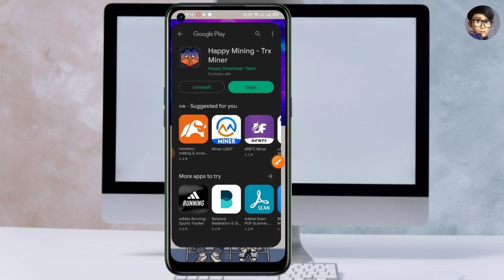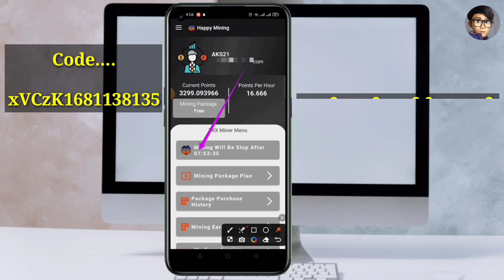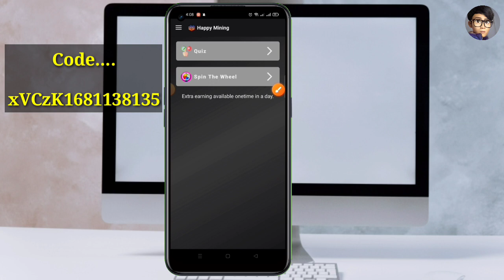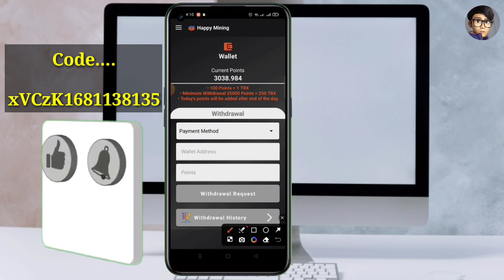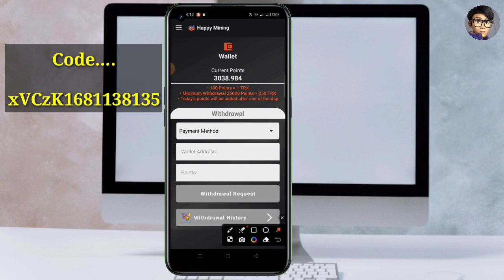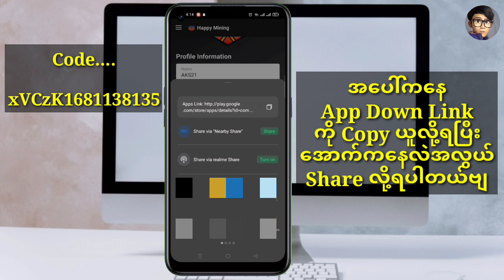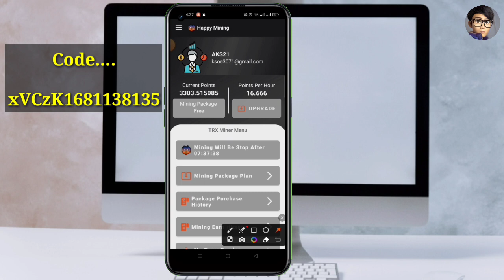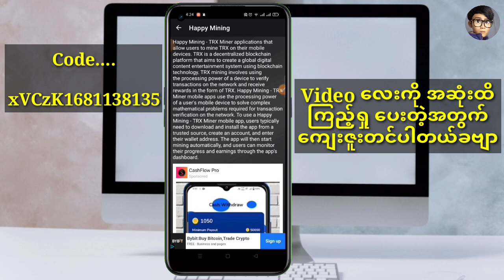Happy Mining - TRX Miner Free နဲ့ အမှန်ရတဲ့ App Mining/How to Happy Mining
Happy Mining - TRX Miner ကတော့ အကောင့်ဖွင့်ပြီး ၁၂ နာရီ တစ်ခါ ၀င်ပြီး Mining Package Plan ကိုနှိပ်ပြီး တစ်ခါထဲ Spin ၁၀ ခါ ၀င်လှည့် ၁၀ ခါပြည့်ရင် Points Claim ကိုနောက်တစ်ခါထက်နှိပ်မှ ကိုယ်ဆီရောက်မယ်ဗျ အဲ့တာဆို့တော့ ၁၁ ခါနှိပ်ရမယ်ဗျ ပြီးရင် Wallet ထဲ၀င်ကြည့် Coin တက်နေတာကိုတွေ့ရမယ်ဗျ အဲ့မှာ Mining လုပ်တာနဲ့ပါ တစ်ခါထဲ ပေါင်းပေးထားပါမယ်ဗျ Free ထုတ်လို့ရတာဆိုတော့ စောစော လုပ်ထားသင့်ပါတယ်ဗျ
Code က နည်းနည်းရှည်လိုသေချာလေကြည့်ပြီးထည့်‌ပါဗျ

Code .

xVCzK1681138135